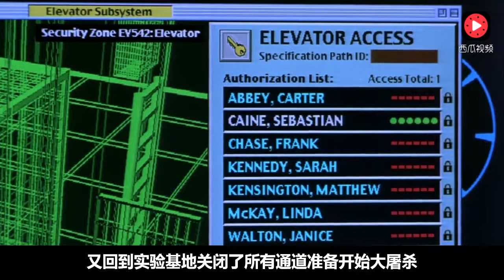00年的美国大片，科学家实验变成了透明人，开始了为所欲为的生活